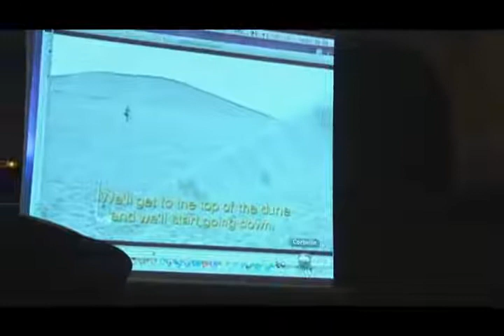Écho XIV 2h28 R.Muller, Contre toute espérance ?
Marion Unal est géographe-urbaniste, intervenante à Sciences-Po Paris, exerce actuellement en tant que Directrice Générale adjointe d’une ville de Seine Saint Denis, où elle dirige un important projet de rénovation urbaine et la politique de la ville